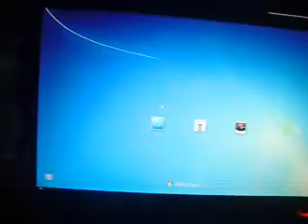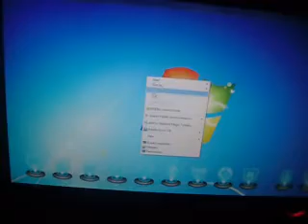Having Problem Putting Back My Dusty CPU Heat Sink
I just cleaned my PC's Dusty Heat Sink fan. When im putting it back again, i encounter difficulties. LOL. ^_^
It's easy to remove but hard to Put Back Again. .

My PC Spec:

Intel Core 2 Duo 2.9 Ghz
2 GB of RAM
Nvidia Geforce 9600 GT 128- bit 1 GB VRAM
1 TB Seagate SATA 2 Hard Drive
14" LG LCD Monitor

it's piece of crap comparing to the latest PC's right now, But My PC reliable
and usable in gaming, office work, MS Office stuff, Photo and video Editing Stuff. ^^

Im planning to upgrade its components 1 by 1.. Depends on my Financial status, hahaha...